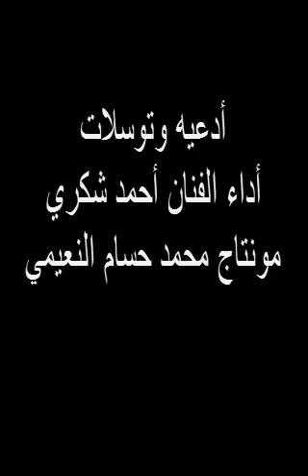أحمد شكري / أدعيه وتوسلات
أدعيه وتوسلات
أداء الفنان أحمد شكري
مونتاج @محمد حسام النعيمي